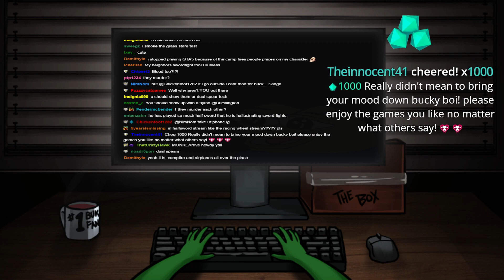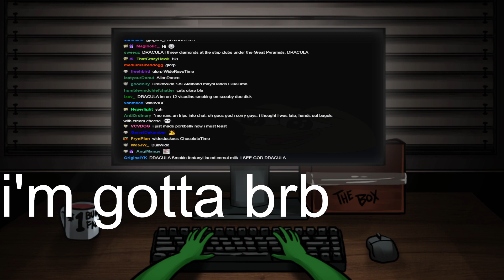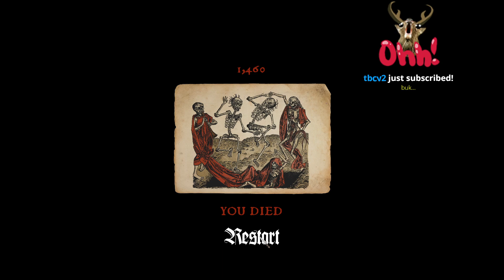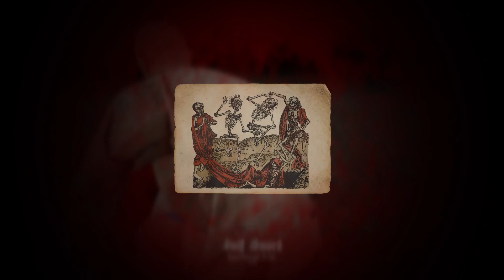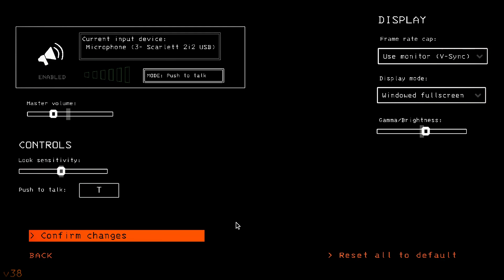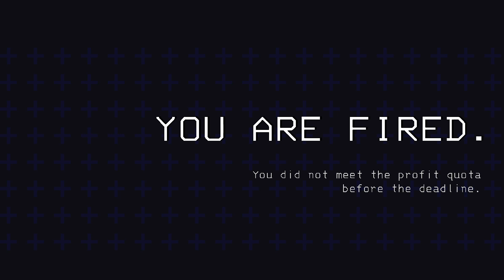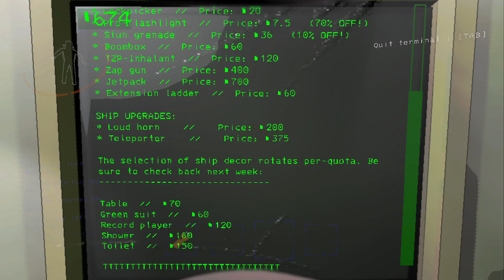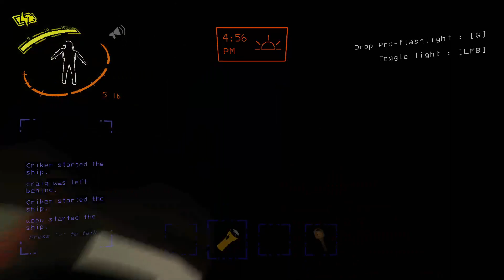06/11/2023 - Half Sword, Lethal Company - streaming live (Part 1)